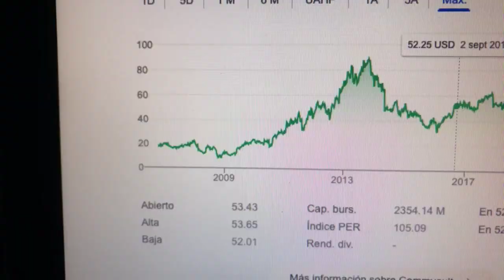🔴 Datos Sobre El Comercio De Acciones De Commvault CVLT 🔴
Commvault es una empresa estadounidense de software de gestión de datos y protección de datos que cotiza en bolsa y tiene su sede en Tinton Falls, Nueva Jersey.